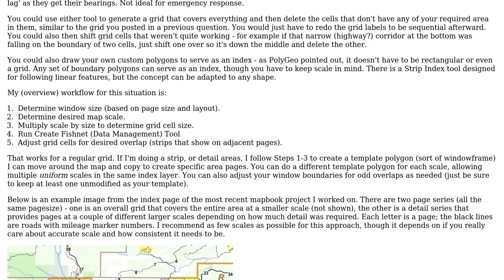GIS: Creating index layer for multiple maps in ArcGIS Desktop?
With thanks & praise to God, and with thanks to the many people who have made this project possible! | Content (except music & images) licensed under CC BY-SA | Music | Images & others | With thanks to user slivingston49 user PolyGeo user Chris W and the Stack Exchange Network Trademarks are property of their respective owners. You are responsible for your own actions.